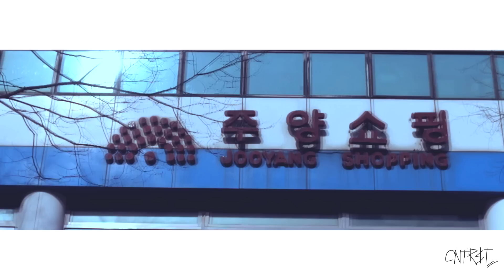염따(YUMDDA) - ‘그럼' [Official Music Video]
염따의 첫번째 정규 앨범 '살아숨셔' 온&오프라인 동시발매